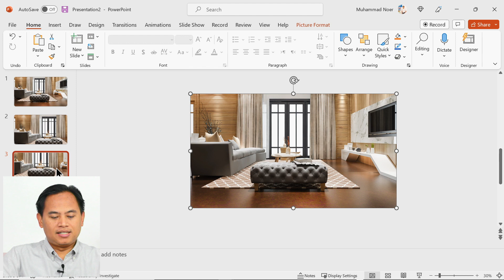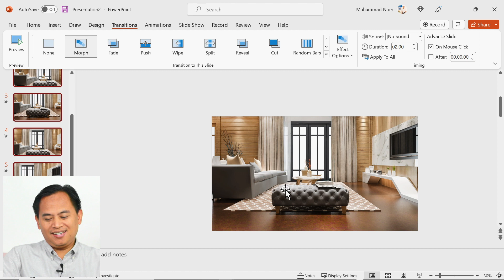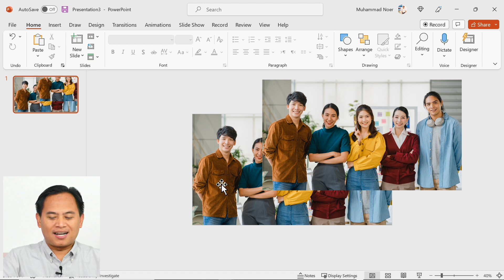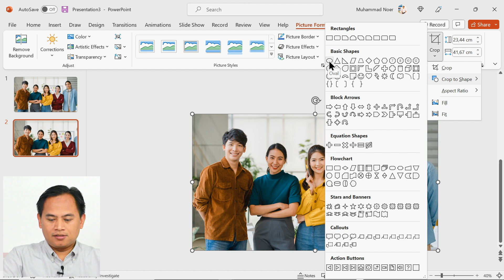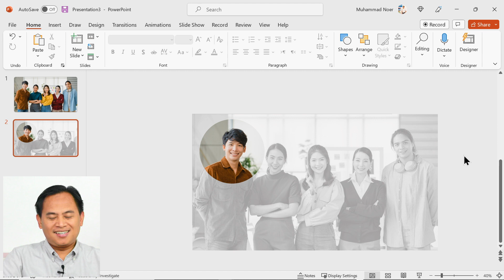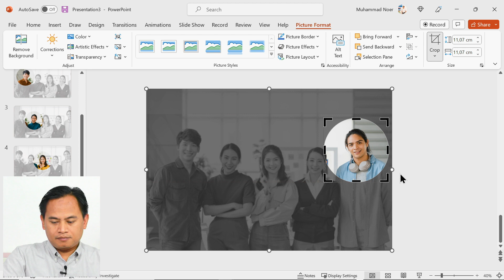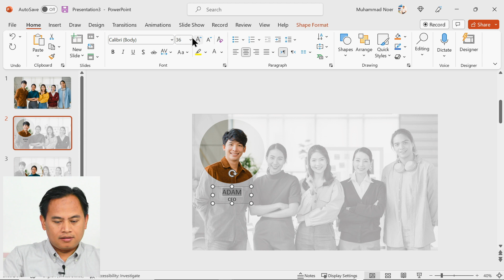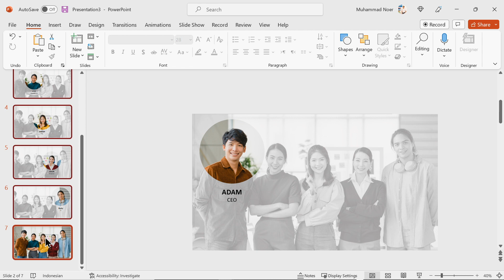Cara Membuat Animasi Keren Morph di PowerPoint (PPT)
Cara Membuat Animasi Keren Morph di PowerPoint (PPT). Dapatkan file latihan pada link di bawah ini:

Dalam video ini Muhammad Noer akan menjelaskan cara membuat animasi yang keren dengan menggunakan animasi morph dalam slide presentasi PPT dengan mudah dan cepat.

Animasi morph dalam sebuah slide PowerPoint bertujuan agar tampilan slide presentasi kita terlihat lebih keren sehingga dapat membantu audiens memahami isi slide kita.

Beberapa momen penting dalam video ini adalah:

01:31 Cara pertama menggunakan animasi morph untuk gambar interior ruangan.
05:06 Cara kedua  menggunakan animasi morph untuk gambar orang-perorang sebuah anggota tim.

Dengan menampilkan sebuah animasi morph dalam slide PowerPoint maka point-point penting dalam sebuah presentasi akan dengan mudah dipahami oleh audiens.

Tonton videonya sampai habis, download file latihannya dan coba praktikkan tips dan trik yang diberikan.

Semoga video ini dapat membantu teman-teman untuk membuat slide dengan mudah dan cepat.

Presenta Edu adalah lembaga training dan pelatihan terdepan untuk topik presentasi, komunikasi bisnis dan manajerial/ leadership.

Didukung instruktur handal dan tim training yang tangguh, Presenta Edu siap membantu perusahaan Anda untuk menghadirkan training dan pelatihan in house terbaik di Indonesia.